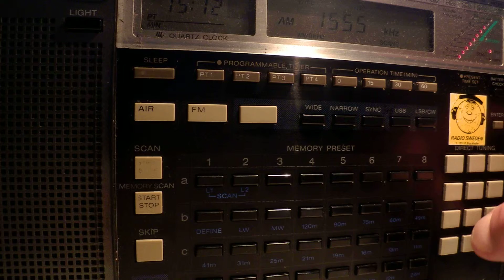01 05 2014 Radio Tamazuj in Sudanese Arabic to Sudan 1512 on 15150 Talata, Madagascar, 15550 Santa M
15150 Talata, Madagascar
15550 Santa Maria di Galeria
QTH: Troyan, Bulgaria
Receiver: Sony ICF-2001D
Antennas: beverage